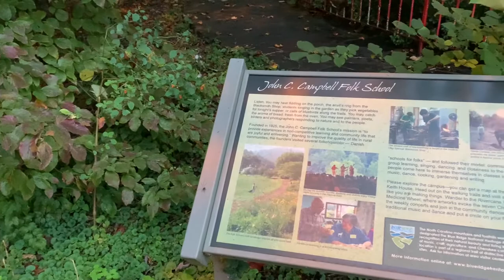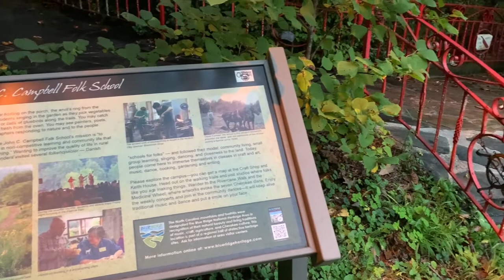An Evening Stroll Through John C. Campbell Folk School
A nice evening stroll at the John C. Campbell Folk School in Brasstown, NC.